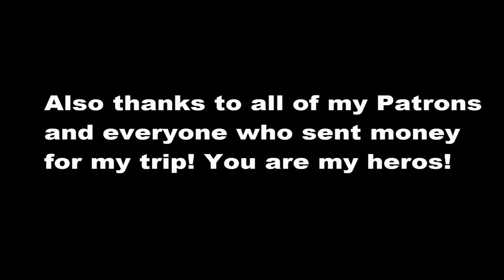It's time to Ride around Karachi | Season 4 | Episode 3